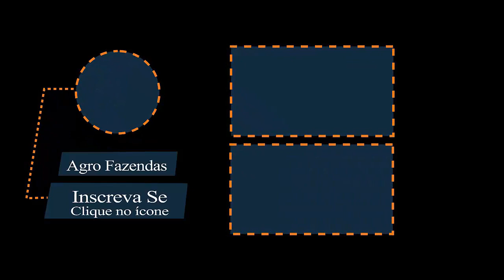Fazenda Toda no Corredor a Venda em Cocalinho | Mato Grosso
Área total: 7.802 Hectare

Solo 17 a 23% Argila

BENFEITORIAS:
4.800 Ha de Pasto;
92 Divisões de Pastos;
4 Retiros;
3 Currais Completo;
Misturadora de sal e ração;
Mangueiro de Porcos c/ 6 Chiqueiros e 1 Paiol.

50 KM de estradas internas,todas encascalhadas.

Características:
1 Casa Sede c/ 700 metros;
1 Escritório e Almoxarifado c/ 130 metos;
1 Cantina c/ 100 metros;
1 Casa de Gerente c/ 150 metros;
1 Loft p/ Residência Escriturário;
8 Casas de Funcionários c/ + ou 80 metros cada;
1 Apartamento p/ Veterinário
2 Galpões c/ 280 metros cada;
1 Alojamento c/ 70 metros;
1 Alojamento c/ 50 metors;
Oficina Completa c/ 80 metros;
Posto de Abastecimento ( Tanque 5000 Litros);
1 casa de Sal ( Deposito) c/ 80 metros;
1 Casa p/ pesca na beira do Rio Cristalino c/ Área redonda de 80 metros c/ Cozinha e 1 Suíte c/ Ar Condicionado.

Fazenda toda no Corredor.

Valor fa fazenda: 140 Milhões de Reais

CRECI: 144256